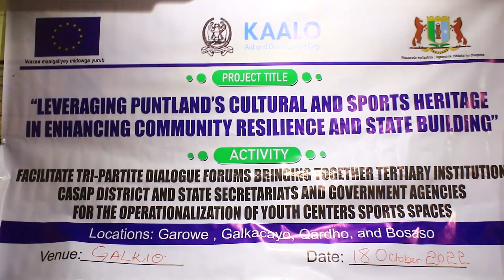HA'YADDA KAALO GALKACYO KU QABATAY SIMINAAR KU SAABSAN HORUMARINTA SPORTIGA. 18 10 22